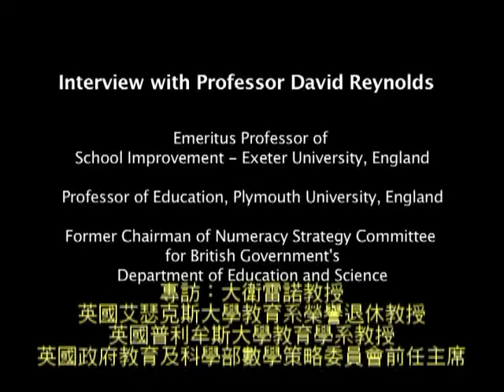英國教育及科學部數學策略委員會前主席肯定杜耳小腦神經元重塑運動計畫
大衛教授David Reynolds－英國艾瑟克斯大學教育系榮譽退休教授、英國普利牟斯大學教育學系教授。杜耳團隊專家用各種科學性方式證實杜耳運動成效。